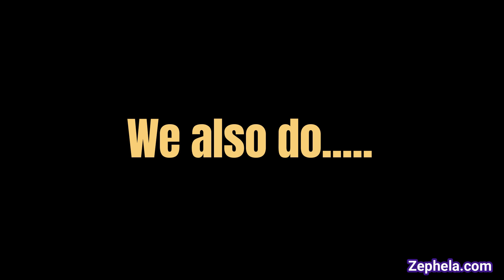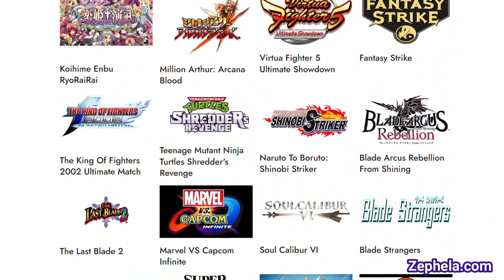Million Arthur Arcana Blood : All Super Moves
Creative Supers.

🙏Thank you for stopping at my channel.

EQUIPMENTS I USE: